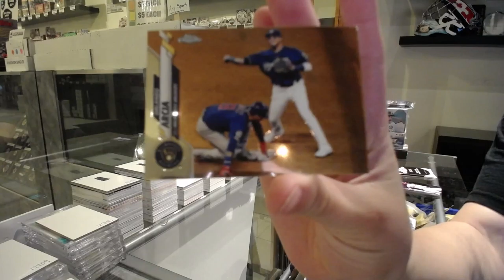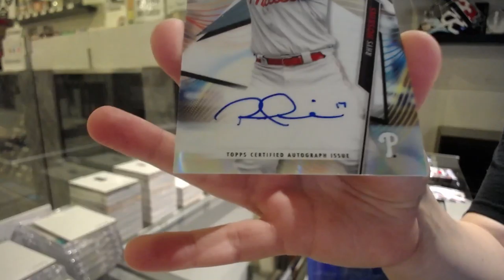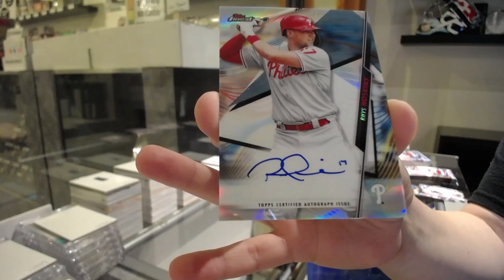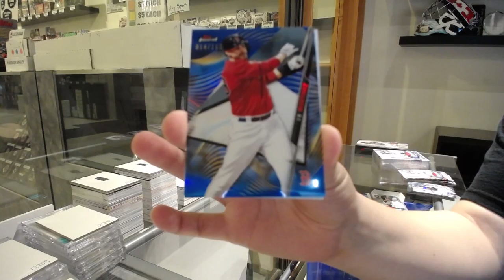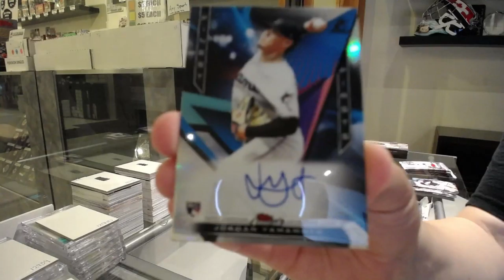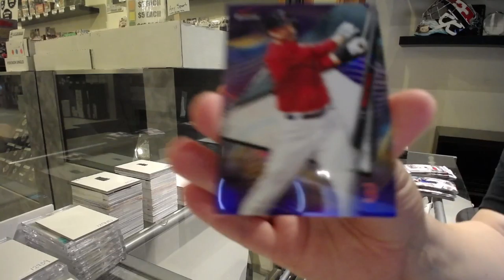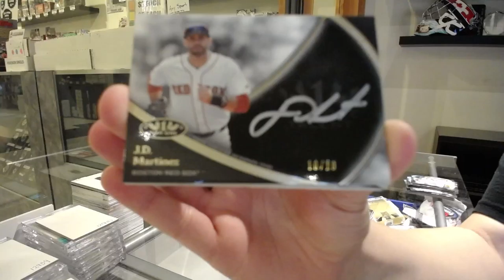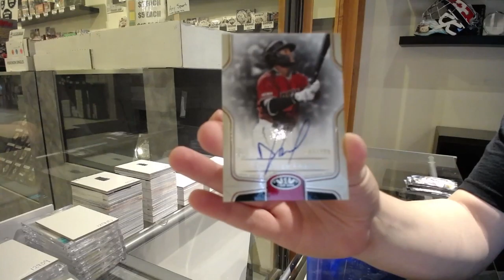2020 Topps Tier 1, 2020 Topps Finest & 2020 Topps Chrome Baseball Box Break - C&C GB #12,937